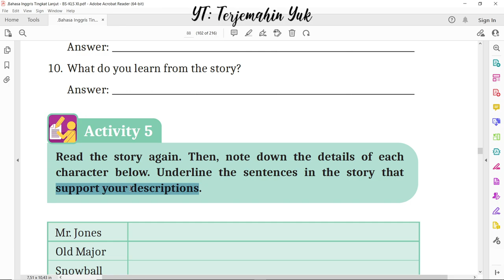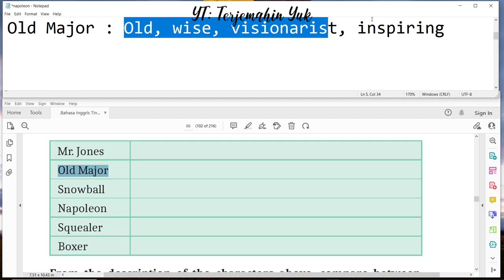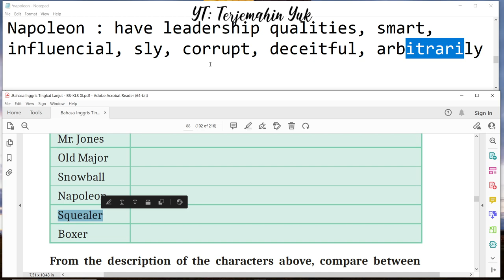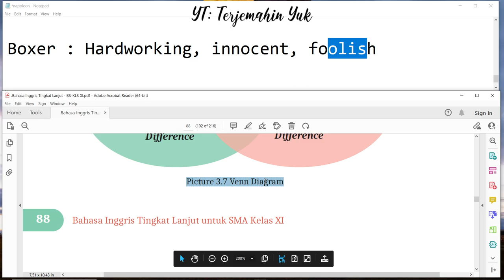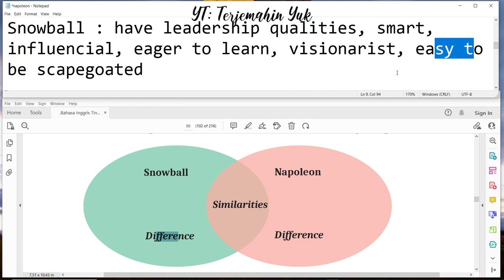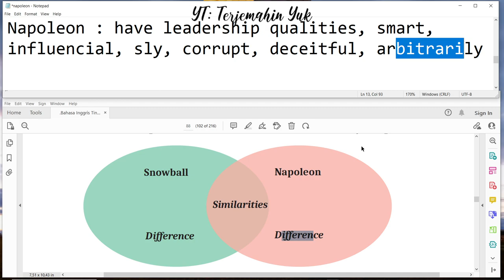Hal. 88 kelas 11 Terjemahan Buku Bahasa Inggris SMA MA Kurikulum Merdeka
Mencari karakteristik dari karakter Mr. Jones, Old Major, Snowball, Napoleon, Squealer, dan Boxer. Kemudian menentukan kesamaan dan perbedaan antara karakter Napoleon dengan Snowball.
terjemahin yuk
terjemahinyuk
terjemahkan yuk
Kelas VIII
English for Nusantara
Tingkat Lanjut
kunci jawaban
belajar bahasa inggris
pelajaran
halaman